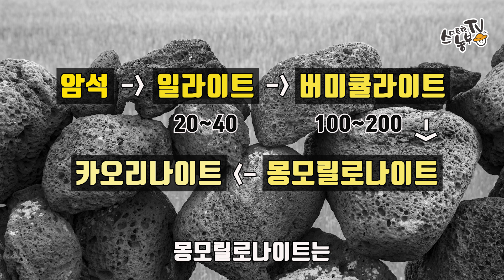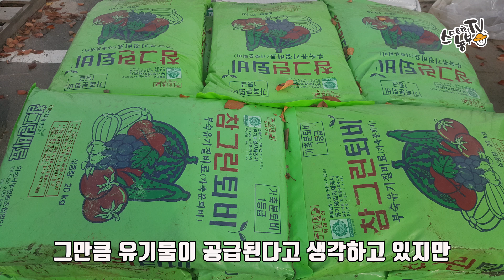농사잘짓는법 토양을 알아야 성공할 수 있습니다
농사에 기본은 토양관리입니다. 토양 점토의 종류와 성질을 알아보고 간단하게 토양을 점검하는 법을 알아보겠습니다.

친환경 유기농자재 쇼핑몰 (스마트한농부)